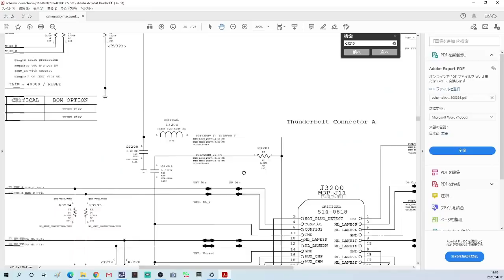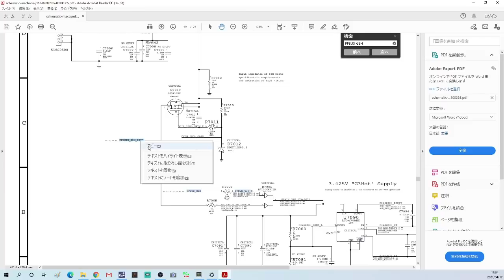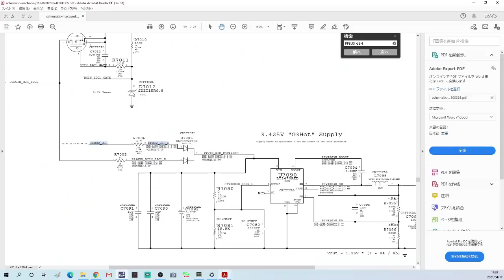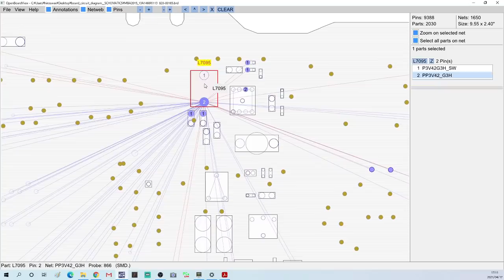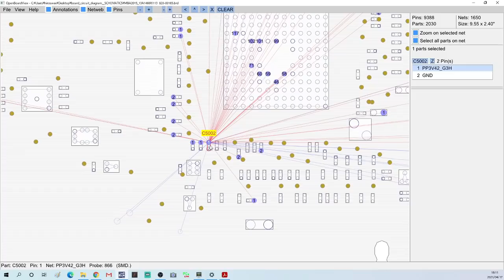起動しないMACBOOKPRO2015のロジックボード修理をやったるで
道具リスト
比較的安いものばっかり購入しています。保証する事は出来ませんが、今のところ問題なく使えています。リンク切れの場合、型番で検索すればヒットすると思います。
しっかりした物が欲しいという方はnon-pro-reworkさんのリストを検討するとよいと思います。

デジタルマルチメーターBT-90EPC（PC接続表示可）
デジタルマルチメーター

安定化電源 QW‐MS305D
安定化電源 HM305

KSGERはんだごて
V2.1S T12 Digital Temperature Controller Soldering Station Electric Soldering Iron Tips T12-K + 907 Handle Professional Tools from Tools, Industrial & Scientific on banggood.com
HAKKO FX-951 はんだごて
こて先
Drillpro 10pcs T12 Soldering Iron Tips Set for HAKKO FX951 FX952 Tool Accessories from Tools, Industrial & Scientific on banggood.com

白光 FX601-01 ダイヤル式温度制御はんだこて
10種類T18 こて先 はんだごて先
白光(HAKKO) こて台

ヒートガン858-D（同じ物はないっぽいので後継機？868Dのリンク）

今メインで使ってるヒートガンBST-863

DIYリワークに使用している工業用ヒートガンPJ-206B

三眼実体顕微鏡（同じ商品はページがなくなっているので、金額と性能が近いヤツです）

サーモカメラ FLIR ONE Gen3